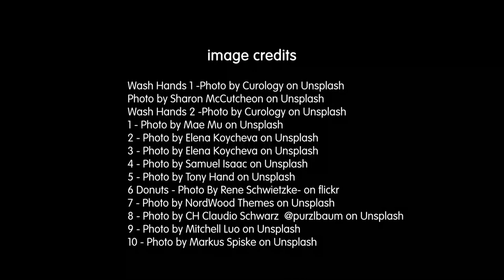Come lavarsi le mani in Inglese con teacher Cristina di Learn with Mummy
I tuoi bambini sanno come lavarsi "bene" le mani?
Lavarsi bene le mani è la misura più importante per la prevenzione di moltissime malattie, incluso raffreddore, influenza e… Coronavirus!
Ecco una bella canzoncina in Inglese da cantare lavando le mani per un bel lavaggio lungo.

Altre informazioni sul lessico "Children English" per insegnare ai bambini a lavare le mani le trovate qui:

Interprete del Video è Teacher Cristina che a Venezia tiene i Corsi di Inglese per Bambini Learn with Mummy, per sapere dove trovarla andate qui:

La filastrocca è stata scritta da Letizia Quaranta, fondatrice di Learn with Mummy, oltre a questa filastrocca su come lavarsi le mani in Inglese Letizia ha scritto molti libri per bambini in Inglese, che puoi trovare qui: